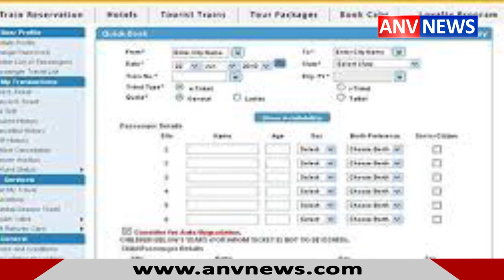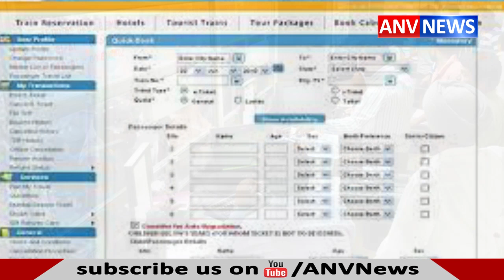ANV NEWS || रेलवे अब आपको ये मुफ़्त सुविधा नहीं देगा | देखिये कौनसी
अगर आप रेलयात्रा के लिए ऑनलाइन टिकट बुक करते है तो ये खबर आपके लिए है क्योकि भारतीय रेलवे एक सितंबर से फ्री में मिलने वाली एक सेवा में बदलाव करने जा रही है या यू कहिए बंद करने जा रही है. जी हां अब तक आप जब भी भारतीय रेलवे के ऑनलाइन प्लैटफॉर्म irctc.co.in से कोई भी टिकट बुक करते हैं तो आपको एक ट्रैवल इंश्योरेंस भी मिलता है लेकिन अब ये सुविधा मिलेगी तो जरुर लेकिन रेलवे ये सुविधा स्वय नहीं देगा.